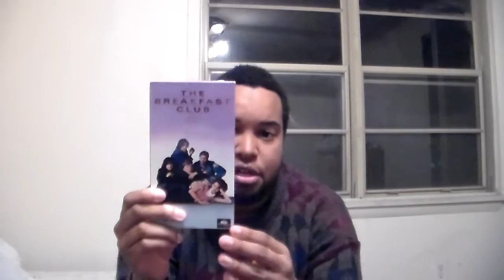NewTimeTravelHyman88 Vlog Feburary 8 2016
Filmed On Feburary 8 it's time for another video vlog in this week video vlog i talk about i visited the all you can eat place also talk about checking the vhs tape and more enjoyed leave me a comment and subscribe follow me on facebook.